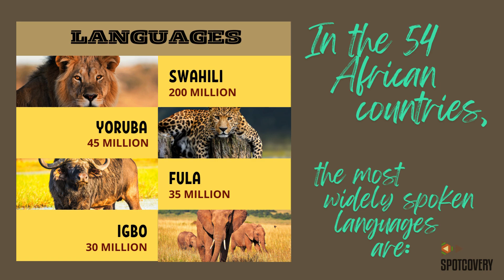MEGACONTINENT: Africa's Mind-Blowing Hidden Truths: Size, Languages, Visa Paradox 🤔& Mansa Musa💰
🔴 NEW! Video: Africa's Mind-Blowing Hidden Truths: Size, Languages, Visa Paradox & Mansa Musa’s Bling.

Africa, is the 2nd largest continent in the world!
With a population of 1.36 Billion in 2020, the continent is expected to grow to 1.71 Billion by 2030. Africa has a land area of 30.37 million sq km (11.7 million sq mi). Big enough to fit in: The U.S.A, China, India, Japan, Mexico and many European nations.
In 1324, MANSA MUSA’s religious pilgrimage from Mali through the Sahara Desert to Mecca in Saudi Arabia, included a crew of 72,000 across multiple African countries, VISA FREE.
In 2024, Africans require more than 35 visas to visit other African countries, while foreigners with St. Kitts, French and European passports enjoy free movement and more visa-free access in Africa than many African passports.
THINK!

Credits: Statista, CNN, WIkimedia, Caravans, Havard, Visual Capitalist

Best source of unique and fresh daily content on Black culture, lifestyle, and experiences.

Welcome to the Spotcovery community, which is now your community.
We talk about everything Black... Black people, Black-focused enterprises, and Black-owned businesses. We also deliver authentic and relevant content to inform, inspire, and empower you!

At Spotcovery, we believe the future of Black media is critical to today's Black experience for the African American, African, Afro-Caribbean, and people of African heritage.

Black culture is for the culture!

⚽ Sports & Recreation - Stay updated with the latest and greatest in famous black sports news on Spotcovery!
🍕Food & Recipes - Experience the rich flavors and cultural heritage of African & African American cuisine with Spotcovery.
✈ Travel & Leisure - Explore the world with confidence with our rich Travel Guide and experiences.
🚀 Auto & Technology - Stay updated on the latest developments in the black auto industry with Spotcovery.
👩‍👩‍👧‍👦 News & Community - Enjoy the latest news making waves in the black community.
🎉 Media & Entertainment - Discover the daily hottest stories in black entertainment & trending news with Spotcovery. Our blog covers everything from breaking news to celebrity experiences.

Exclusive Articles
Spotcovery Store
Article Videos
Newsletter Subscription
Blackowned Businesses
New Podcast/Music/Videos